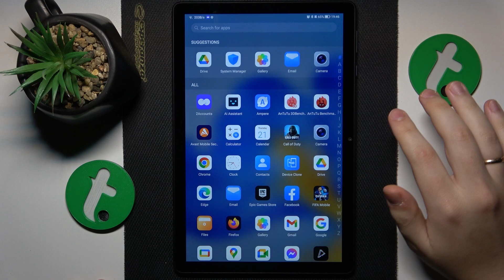How to Schedule a Calendar Event on HONOR Pad X8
Stay organized and never miss an important date with our HONOR Pad X8 calendar tutorial! In this video, we'll walk you through the easy steps to add an event to your calendar app. Whether it's a birthday, meeting, or special occasion, we've got you covered.

How to add an event to the calendar on HONOR Pad X8? How to find and manage the Calendar app on HONOR Pad X8? How to schedule an event in the Calendar on HONOR Pad X8?